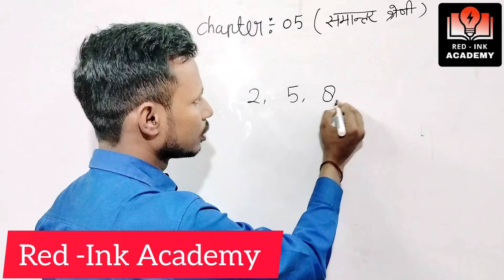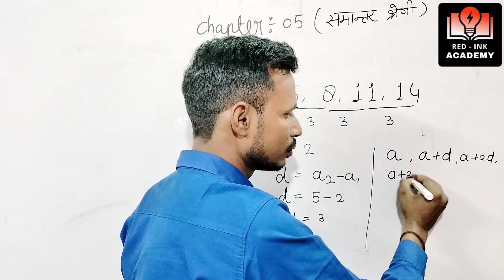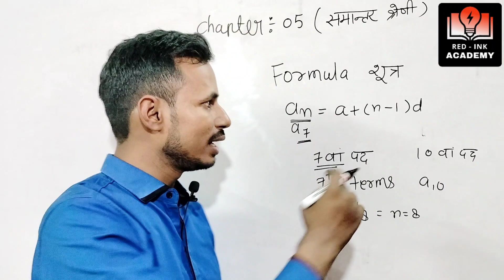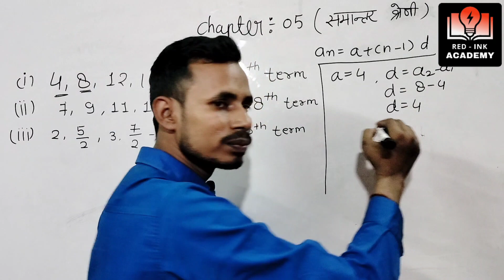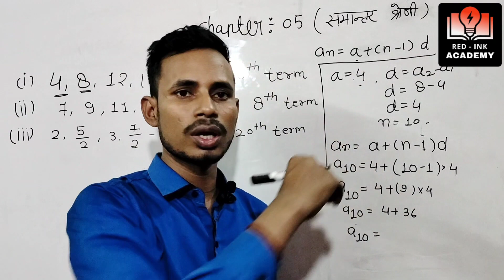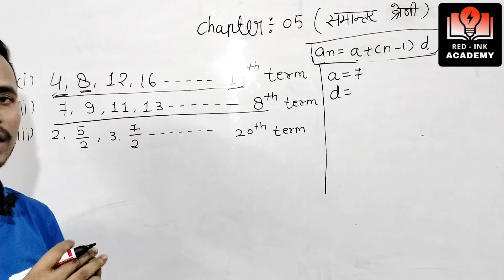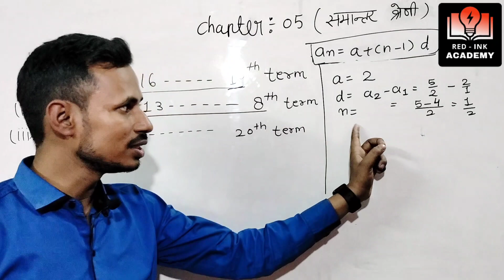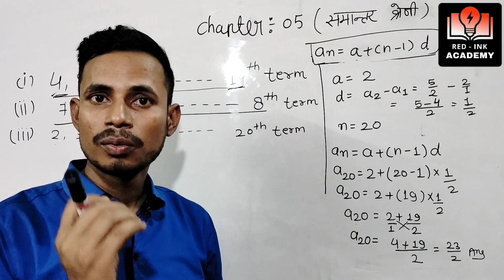RED-INK ACADEMY Arithmetic Progression | Introduction | Chapter 5 | Class 10 Maths | NCERT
Arithmetic Progression | Introduction | Chapter 5 | Class 10 Maths | NCERT

In this session I will be giving an introduction of chapter "Arithmetic Progression ".